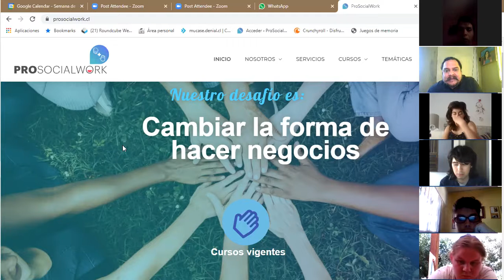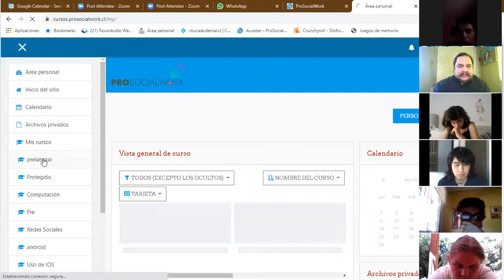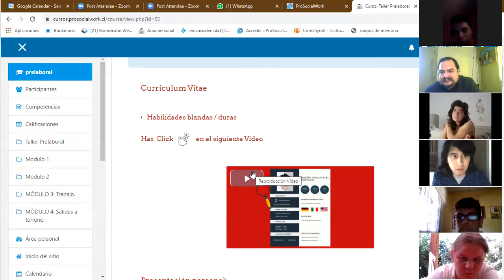clase 1 prelaboral